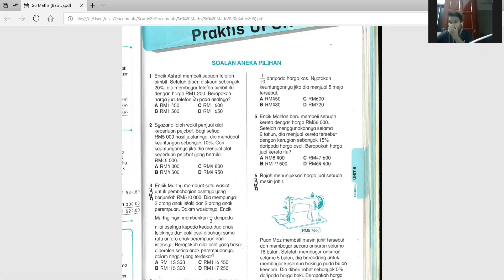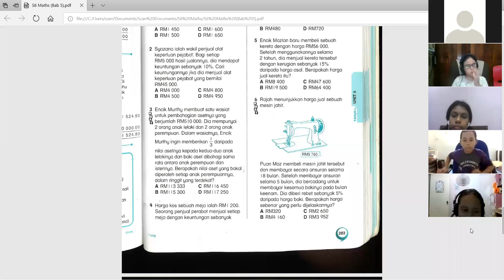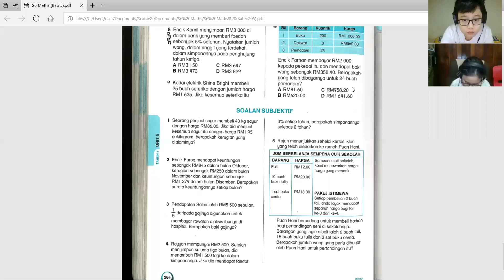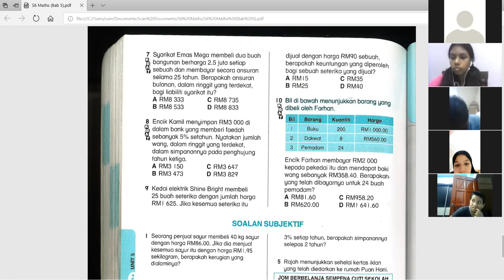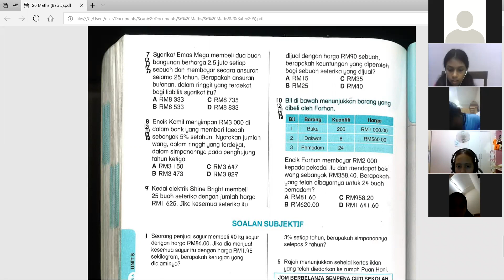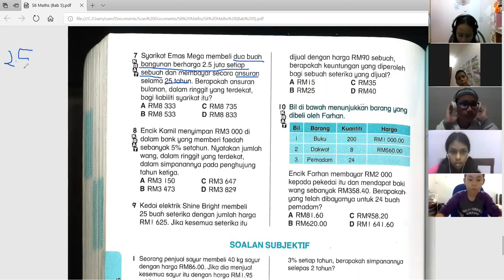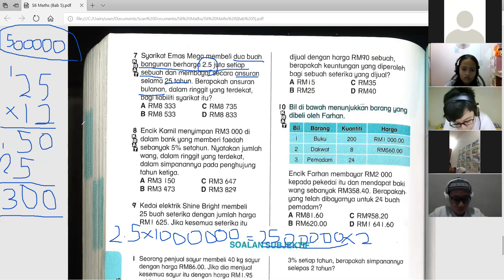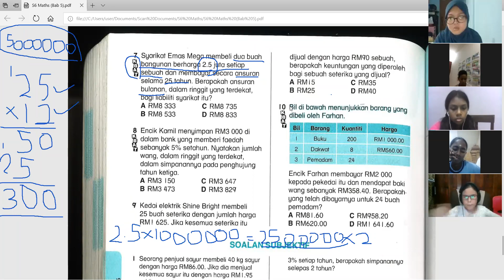S6 Maths 08042020 Part 1